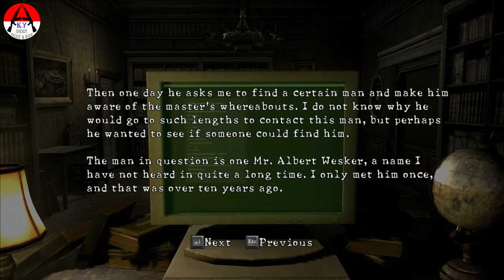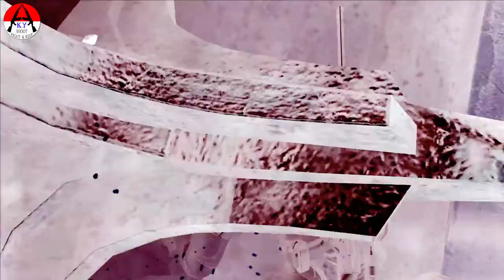Mencari Keberadaan Albert Wesker - Resident Evil 5 - Part 0 | Chris Redfield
Chapter 1-0 Lost In Nightmares - Resident Evil 5 Gold Edition
Chris Redfield dan Jill Valentine ditugaskan untuk menyerbu rumah pendiri Umbrella, Oswell E. Spencer. Misinya untuk menangkap lelaki tua itu, dengan harapan Oswell E. Spencer memberikan informasi tentang keberadaan Albert Wesker. Dalam misi ini Chris Redfield dan Jill Valentine harus melawan moster penjaga Blob, dan memecahkan banyak teka-teki misteri. Setelah melewati monster Blob dan melewati berbagai teka-teki, Chris Redfield dan Jill Valentine akhirnya menemukan Oswell E. Spencer dalam keadaan tidak bernyawa. Chris Redfield dan Jill Valentine juga menemukan Albert Wesker, seperti habis membunuh Oswell E. Spencer. Chris Redfield dan Jill Valentine bertarung dengan Albert Wesker, dan Jill Valentine mengorbankan dirinya untuk menyelamatkan Chris Redfield dari serangan Albert Wesker.

00:00:15 Opening Lost In Nightmares – The Spencer Estate
00:01:23 Memasuki pintu utama.
00:02:15 Membuka kunci mekanik pintu pagar tangga atas kanan dan kiri.
00:03:23 Ke ruang atas.
00:04:48 Mengambil Password 3.
00:06:45 Mengambil Password 1.
00:08:53 Jill Valentine memainkan Piano Sonata No.14, untuk membuka pintu rahasia.
00:09:50 Mengambil Centaur emblem.
00:10:55 Memasukkan Centaur emblem untuk masuk ke ruangan Oswell E Spencer.
00:12:48 Mengambil Heat – sensitive paper.
00:14:59 Memanaskan Heat – sensitive paper di perapian, mendapatkan Password 2.
00:15:51 Memasukkan ketiga password di komputer Oswell E Spencer.
00:16:28 Jill Valentine terkurung dalam ruangan rahasia.
00:18:13 Mengambil Square crank untuk membuka pintu besi ruang bawah tanah.
00:19:00 Memasuki ruang bawah tanah melawan monster-monster Blob.
00:30:27 Mengambil Jail Key.
00:33:00 Mengambil Silver crest.
00:33:23 Jill Valentine mengambil Gold crest.
00:35:35 Chris Redfield dan Jill Valentine terpisah dan kehilangan senjatanya.
00:38:04 Mengambil Crank (Red).
00:39:30 Mengambil Sun eater serpent shard.
00:42:28 Mengambil Crank (Violet).
00:47:16 Mengambil Crank (Blue).
00:48:55 Mengambil Dual-head serpent shard.
00:54:38 Mengambil Crank (Green).
00:57:46 Mengambil Tri-head serpent shard.
00:59:48 Bertarung dengan Albert Wesker.

Perangkat :
ASUS A53SV-SX710D (Laptop)